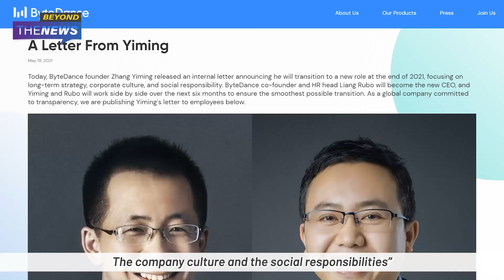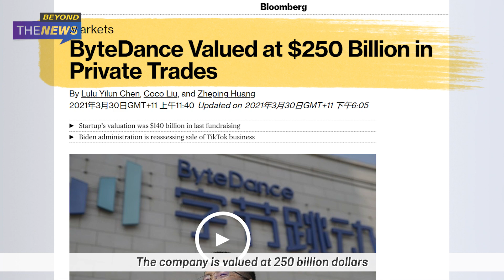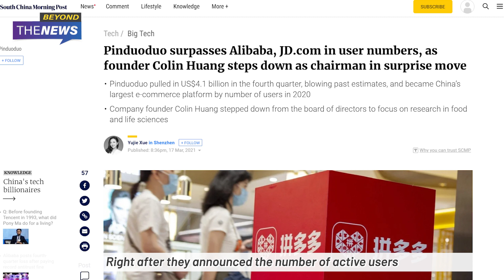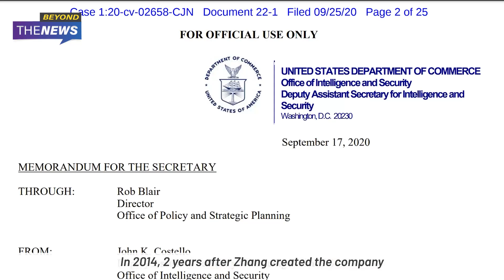Big Tech CEOs in China are stepping down, one and another - what scares them?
Do you like Tik Tok? The founder of this world’s most downloaded app Zhang  Yiming stepped down yesterday. It is shocking and weird that this 38-year-old founder of the 250-billion-dollar company suddenly stepped down. Believe it or not, it is a common phenomenon in recent years, that many Chinese tech tycoons have “stepped down”, or should I say “been stepped down”, what is going on? They are afraid of something, what is it? You will find it out in this episode.